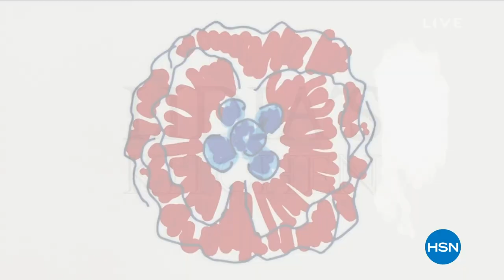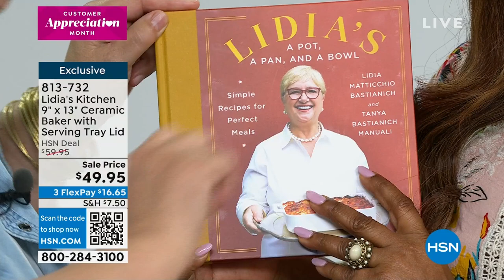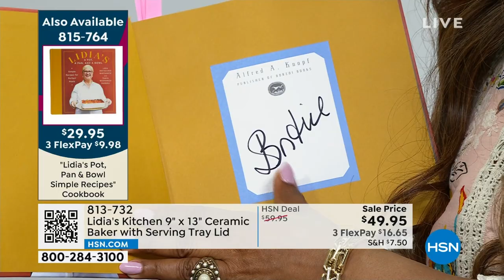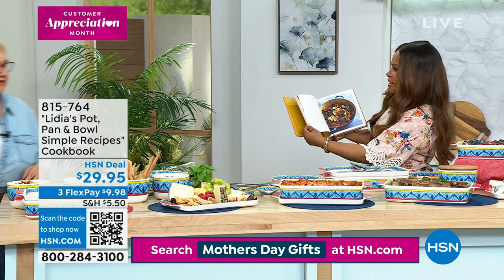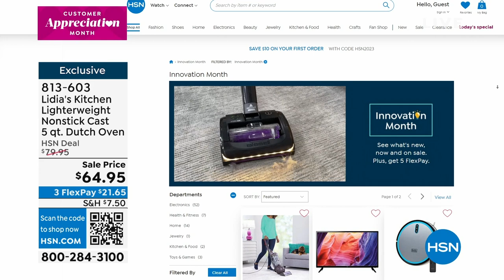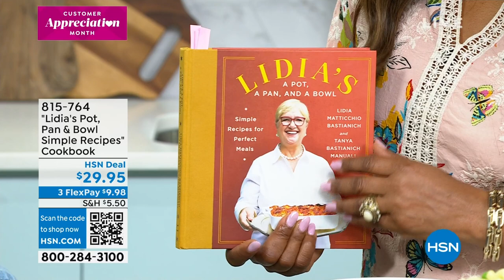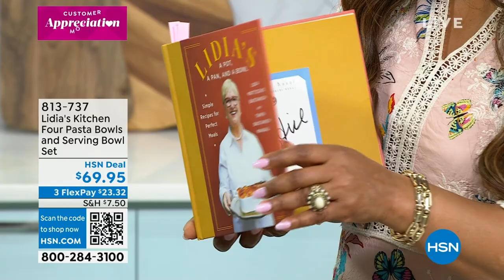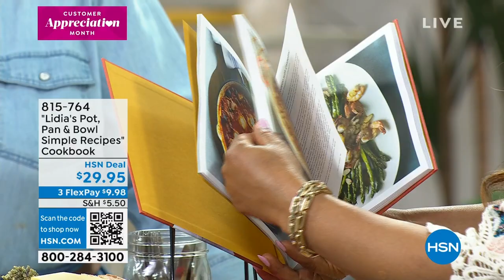HSN | Lidia's Kitchen By Lidia Bastianich 04.28.2023 - 06 PM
Discover cullinary must-haves by Celebrity Chef, Lidia Bastianich -the authority on Italian cooking.